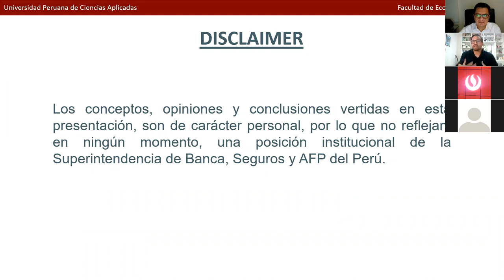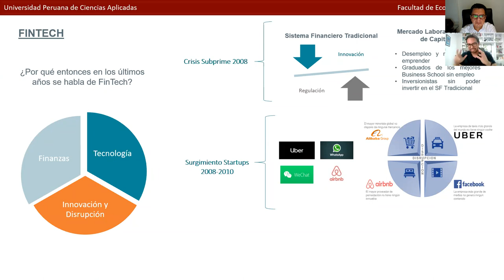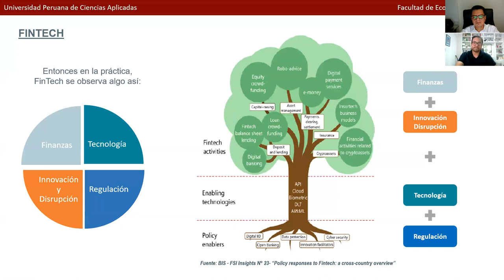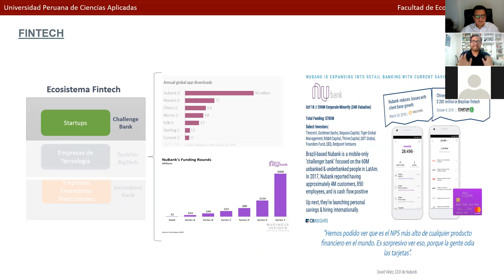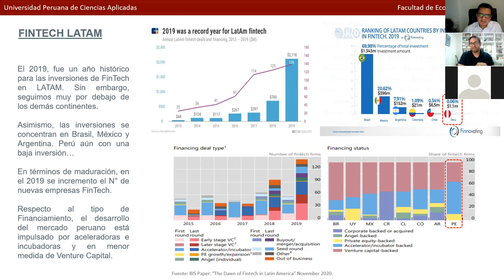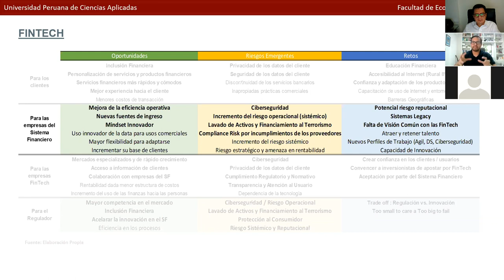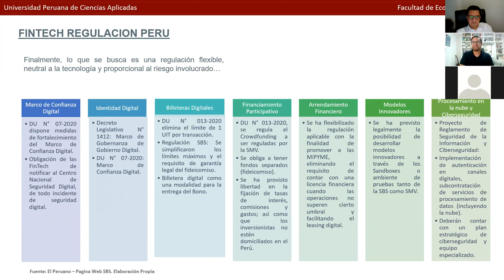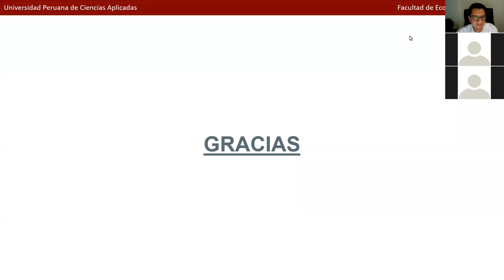Webinar: Las FINTECH en el mercado financiero peruano: oportunidades y retos.